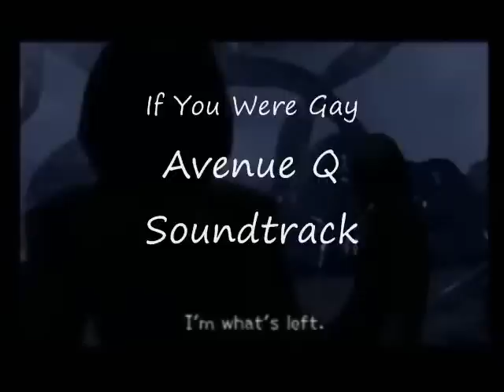Avenue XIII~ If You Were Gay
STORY THUS FAR!:

Xaldin is reading a book about "Broadway Musicals of the 1940s" when he is interrupted by Xigbar, who wants to share a story about a gay man (lol Sora) he met on the subway. Xaldin gets defensive at the mention of homosexuality, and Xigbar assures his roommate that he would have no problem accepting Xaldin if he were.

EDIT: XD Okay, I'm laughing at the fact that all 3 stills are of Xaldin. XD